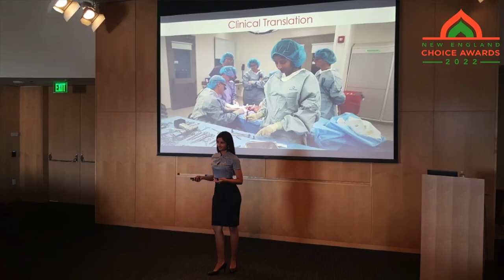When in Doubt, 2022 New England Choice Awards Winner Shriya Srinivasan Turns to Data First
When we first featured Shriya Srinivasan in INDIA New England News, it was in June 2017. Then, with other MIT researchers, she had devised a new surgical technique that could allow prosthetic limbs to feel much more like natural limbs.

Five years later, she is a Postdoctoral Researcher at Harvard Medical School, holds the distinction of being in the prestigious Forbes 30 Under 30 list, Director of Project Prana 501c3 NFP, and Co-Founder and Co-Director of Anubhava Dance Company. In addition, she is a Schmidt Science Fellow and Junior Fellow at the Harvard Society of Fellows.

On Nov. 19, she was bestowed with the Rising Star award at the annual New England Choice Awards 2022 at Hilton Woburn Hotel in Woburn, MA.